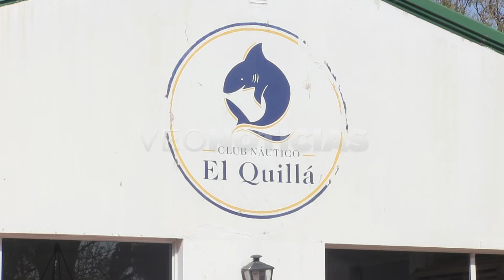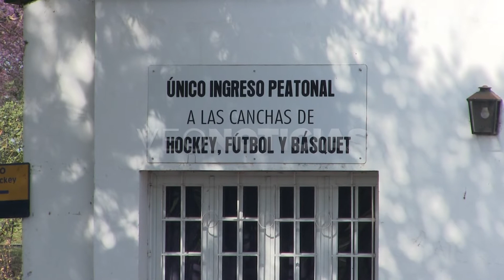E. SERRAO - PTE CLUB EL QUILLA